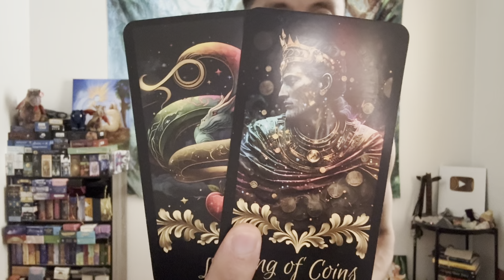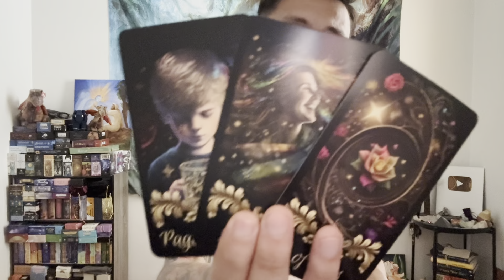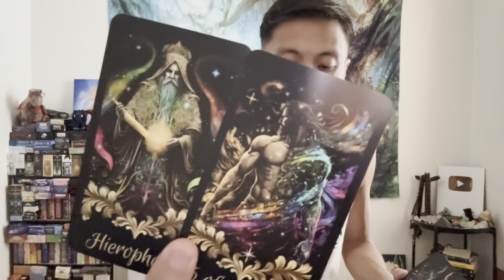Pisces ♓️ - You Are Finally Ending This Never Ending Saga Pisces!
This is your general love reading for single Pisces in Sun, Moon, Rising, and Venus signs for November 2023. We will take a look at your overall energies regarding love, take a look at what your current blockages are in finding new love, and see if anyone new is coming towards you and what you need to know about them.

Decks used in this reading:
Royal Rose Tarot